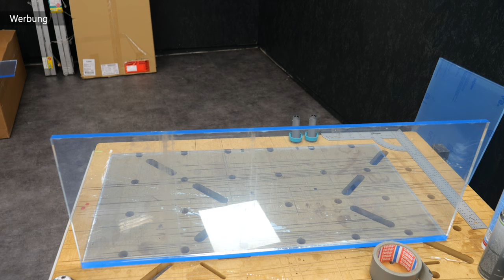Aquarium bauen: Becken aus Acrylglas kleben 😱🤬 (1/2)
Du willst dein Aquarium selber bauen, kleben oder undichte Stellen abdichten? Dann begleite mich in diesem DIY Video dabei, wie ich mit ein Becken aus Acrylglas selber baue.

230V UV-Lampe:
UV-Taschenlampe (LED):

MASTER work 1600 (Arbeitstisch):

😍 Mein gesamtes Werkzeug findest Du hier 😍:

🥇Hier findest Du (wie im Video erwähnt) unsere Amazon-Wunschliste 🥇: